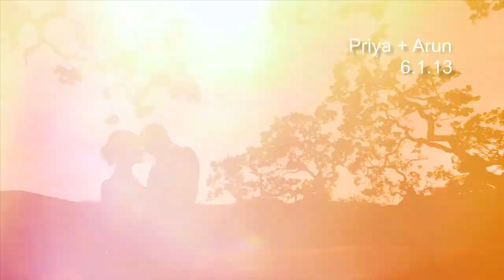Priya + Arun | Hindu Wedding Highlights at Holman Ranch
A beautiful Indian wedding at Holman Ranch in Carmel, CA. Photo and Cinema Shot on the Canon 5D Mark III cameras along with Cinevate Slider and Glidecam. Directed by Vijay Rakhra